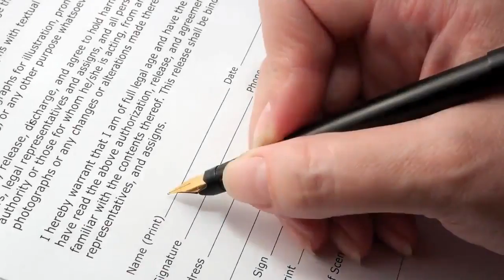Tips for buying a home Atlantic Beach Fl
Tips for buying a home Atlantic Beach Fl Kerby Hyde Realtor Specializing in first time home buying in the Jacksonville Fl areas, including Ponte Vedra,St. Augustine,Orange Park, Fleming Island, Mandarin,Atlantic Beach, Neptune Beach, Mayport, Southside, Westside,Fernandina Beach, Yulee, Arlington, San Marco, 5 Points, Riverside, and more.

There is an on-going evolution in the real estate industry as real estate brokerages explore new and better ways to serve their publics through improved technologies and enhanced education opportunities for their sales staff. Coldwell Banker Vanguard Realty is committed to leading the charge to provide better service for the purchasers and sellers who use our services and for the real estate professionals who deliver them. Our vision has long been, "to be recognized as the most professional and innovative real estate organization in our market" and our mission "foster excellence in real estate through our career enhancement tools and programs for our customers and employees." Today we meet both our vision and our mission by providing our sales professionals with tools and career enhancement programs, not available at any other brokerage, and that aid our real estate professionals in better meeting their customers' needs. The company's commitment to providing quality tools, programs and service is evidenced by market leading per agent productivity. Coldwell Banker Vanguard Realty is also a national leader, among the largest Coldwell Banker brokerages, in productivity; the result of hard work by our sales staff and cutting-edge tools for customers and agents.  Tips for buying a home Atlantic Beach Fl